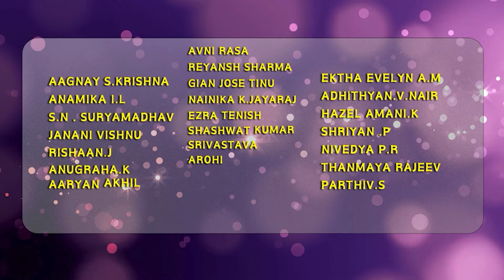WHAT CHUMKA | BAMBINO ANNUAL DAY 2024